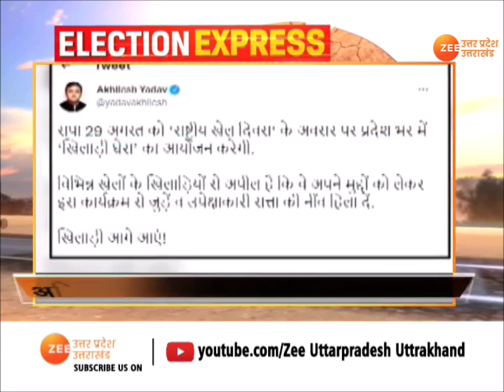Election Express | Uttar Pradesh Chunav से जुड़ी बड़ी ख़बरें | UP Election Update | Latest Update